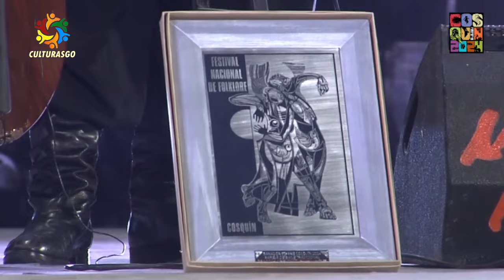Emoción en Cosquín 2024 Lucía Bracco y Ricardo Lorenzatti Pareja de baile tradicional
Ricardo Lorenzatti le propuso casamiento a su novia Lucía Bracco en el escenario
La pareja de baile tradicional integrada por Lucía Bracco y Ricardo Lorenzatti brindó un show emocionante en la primera luna del Festival Cosquín 2024 y lo cerró con broche de oro.
Este sábado, se vivió una emocionante apertura de la 64ª edición del Festival Nacional de Folklore, no solo por el arranque de esta histórica celebración junto a Los Manseros Santiagueños y Sergio Galleguillo, sino también porque hubo hasta propuesta de casamiento sobre el escenario de la Plaza Próspero Molina.